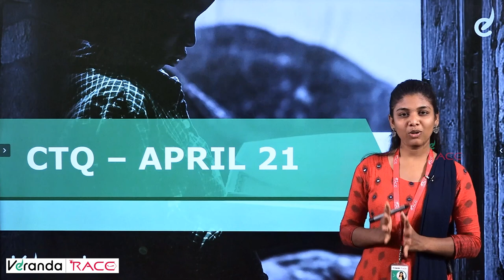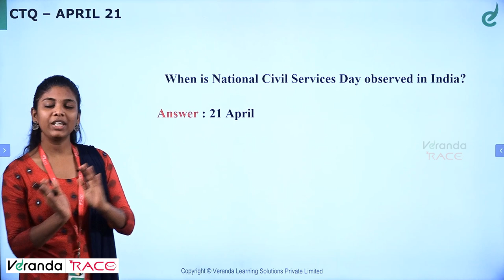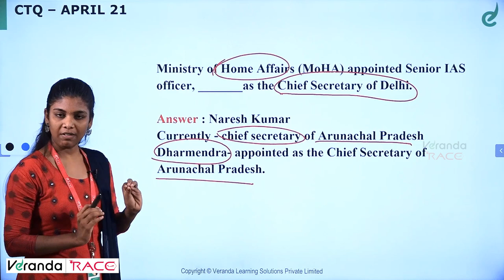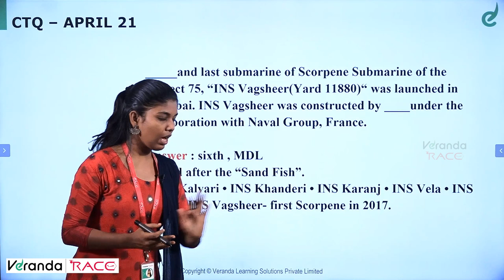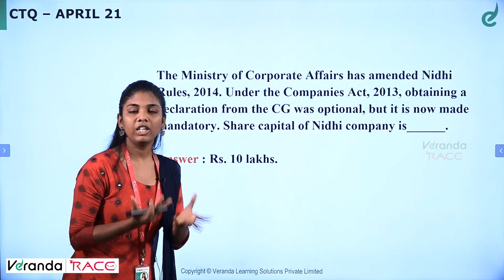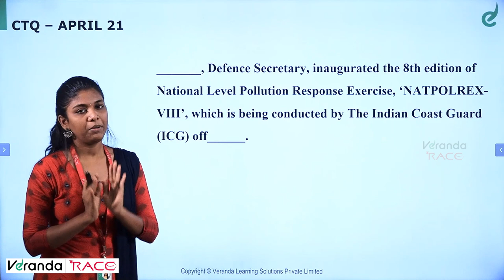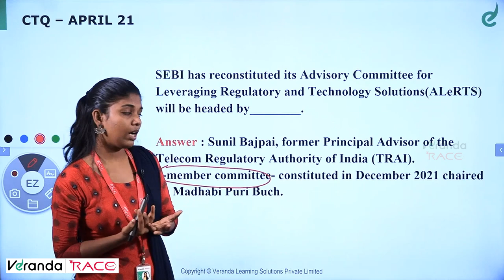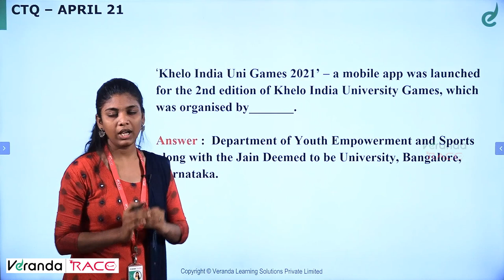CTQ CONTENT THROUGH QUIZ | Fun Clues | Daily CA Apr'21| Bank | ESIC | TNPSC | Veranda Race